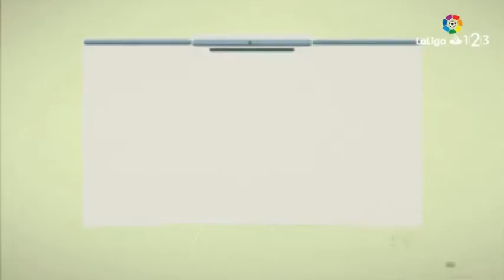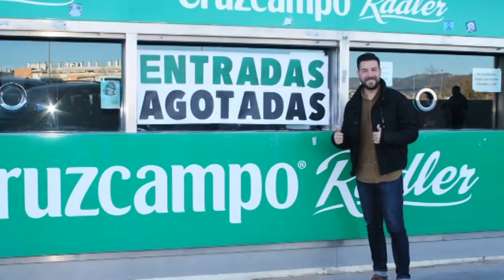La Previa 02 02 2018 bloque 2